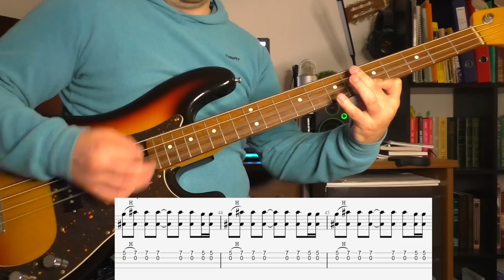КАК ИГРАТЬ И ЗВУЧАТЬ КАК ЛЕММИ ИЗ MOTÖRHEAD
00:00 - Вступление
01:46 - Пример 1
02:27 - Звук
05:01 - Выбор нот
05:47 - Соло Лемми
06:23 - Тональности песен
06:44 - Открытые струны
07:14 - Пример 3
07:25 - Паур-аккорды
08:29 - Заключение